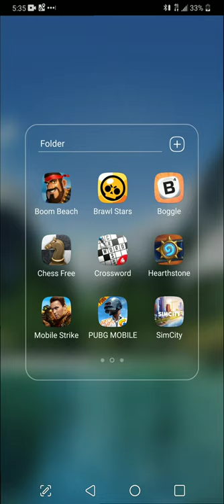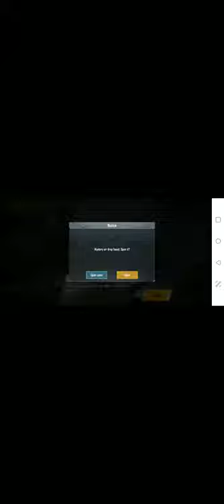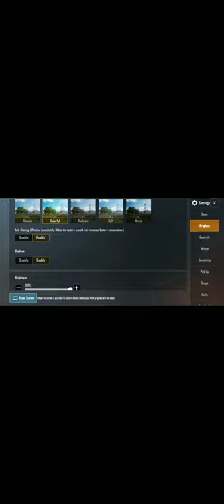What ive been reduced to